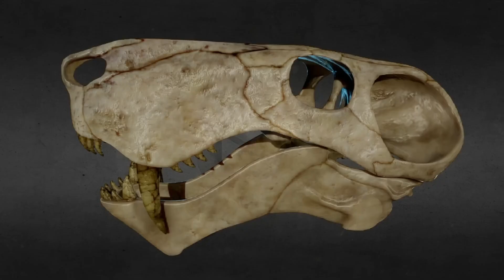Prehistoric Creatures So Bizarre They Look Fake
Ancient Monsters That Make Today’s Predators Look Tiny 🦖🦈 Sharks are scary… until you meet a shark that could bite through whale bone. Crocodiles are fierce… but imagine one longer than a bus waiting by the riverbank.
From armor-plated fish with scissor jaws to flying reptiles with house-sized wingspans, this video counts down 9 prehistoric beasts that prove the past was stranger (and wilder) than fiction.

What’s inside (no filler, all thrills): Pliosaurus & “Predator X” (Pliosaurus funkei): torpedo bodies, bone-crushing bites, four flippers = underwater missiles Dunkleosteus: living tank with self-sharpening jaw blades Sarcosuchus (SuperCroc): elephant-weight ambusher of Cretaceous rivers Megalodon: giant-toothed shark that hunted early whales Liopleurodon: Jurassic speed demon with guillotine jaws Gorgonopsid: saber-toothed proto-predators before dinosaurs Tyrannosaurus rex: bone-crushing land king Quetzalcoatlus: giraffe-tall pterosaur with a bus-wide wingspan.

📚 Chapters:
0:00 Introduction
00:32 Pliosaurus
02:47 Dunkleosteus
04:58 Sarcosuchus
06:52 Megalodon
08:30 Liopleurodon
10:16 Gorgonopsid
12:11 Tyrannosaurus rex
14:08 Quetzalcoatlus
15:48 Predator x